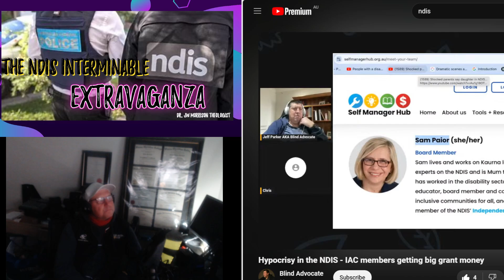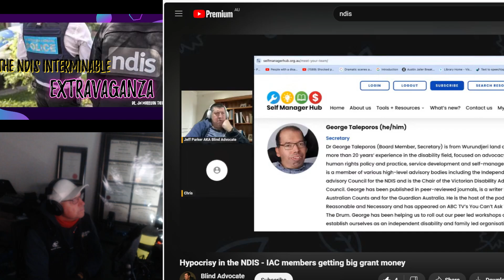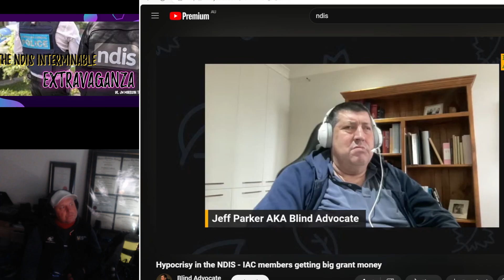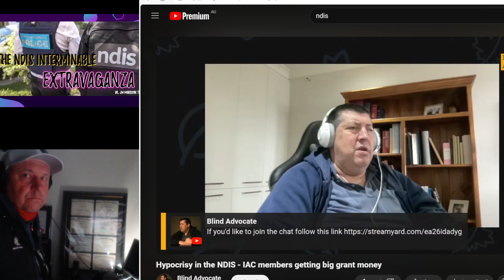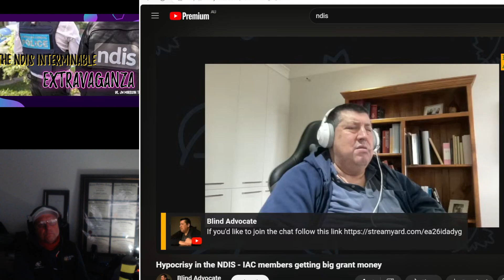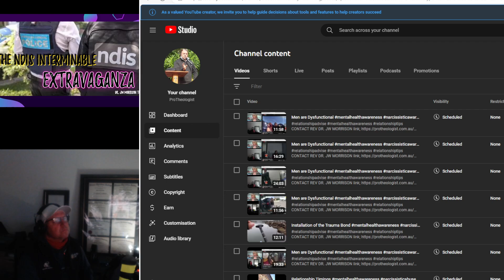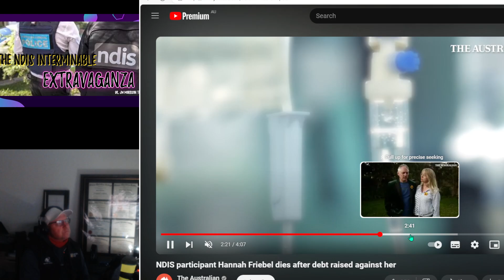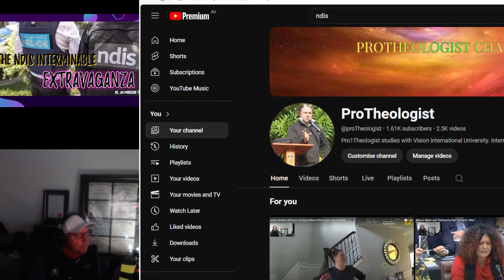NDIS The Blind Advocate